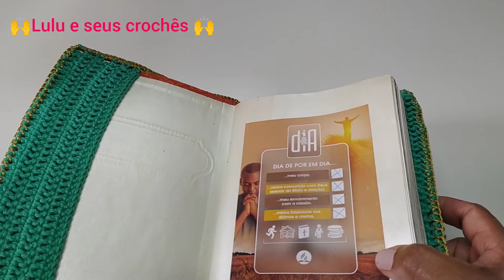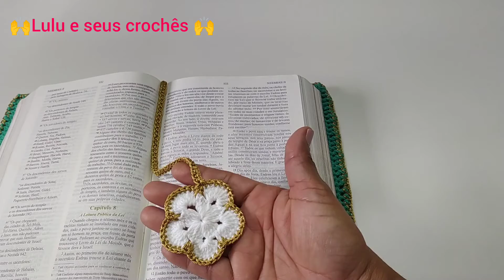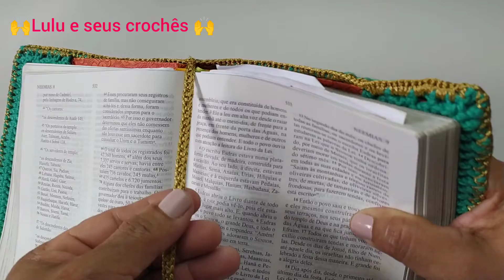✅capa de Bíblia feita com Barbante fácil e rápida ( Legendado )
@LulueSeusCroches crochê crocheting crochet croche artesanatos capa de Bíblia em crochê